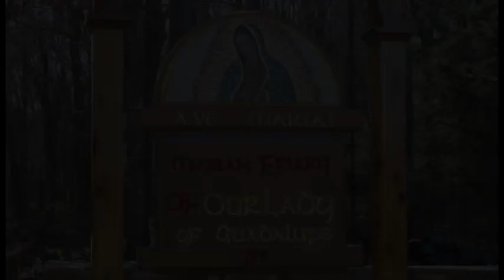Not Extreme - Feb 27 - Homily - Fr Dominic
Fr Dominic gives the homily at Griswold, CT on Feb 27, 2022, on how the Church is not extreme. We need to be open to other points of view.

Ave Maria!

1st: sir 27:4-7
Resp: psa 92:2-3, 13-14, 15-16
2nd: 1co 15:54-58